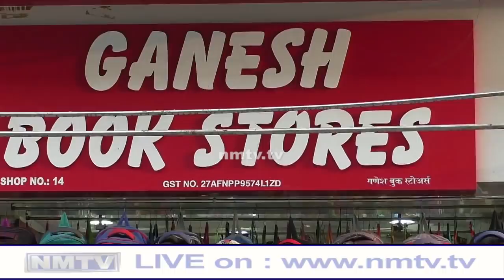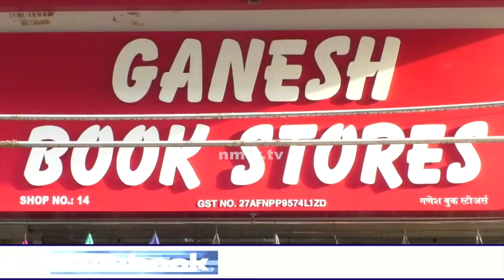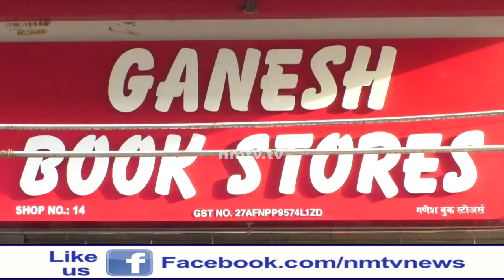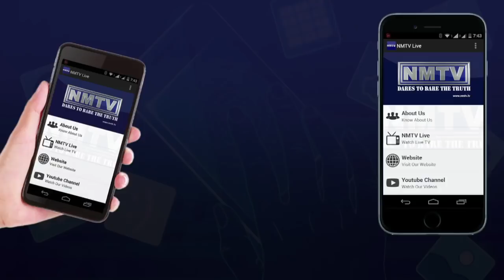Ganesh Book stores raided by Legal Metrology department officials at Vashi